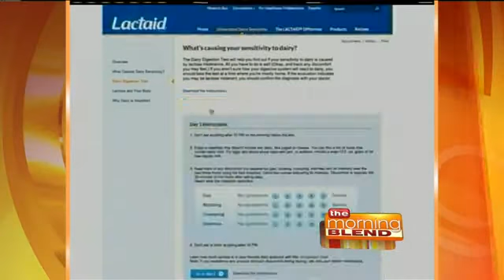The Truth About Dairy Sensitivity & Lactose Intolerance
With the 30 to 50 million Americans who believe they are lactose intolerant may be avoiding dairy products and missing out on the essential nutrients.  We learn the difference between dairy sensitivity and lactose intolerance.

Check out Lactaid.com for more information.